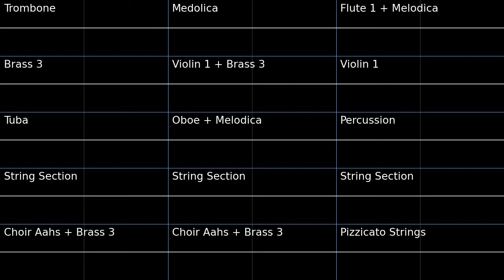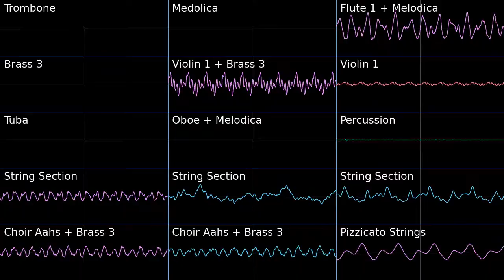PMD2 A Fun Exploration Oscilloscope view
Oscilloscope view of A Fun Exploration from Pokemon Mystery Dungeon Explorers of Sky.